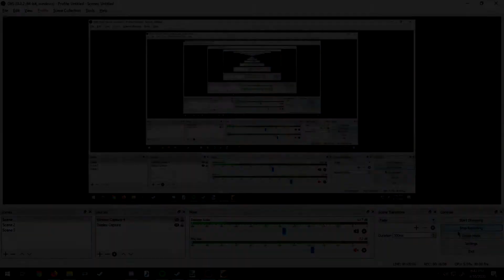my sopranos review =)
i dont own soprano